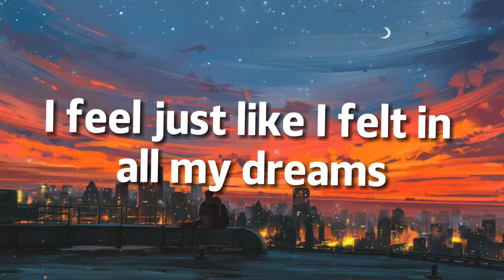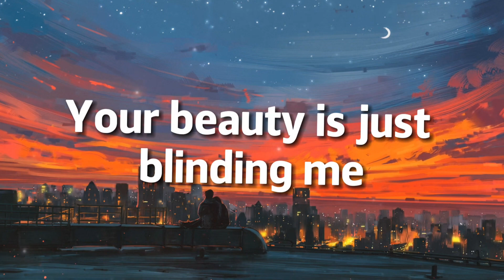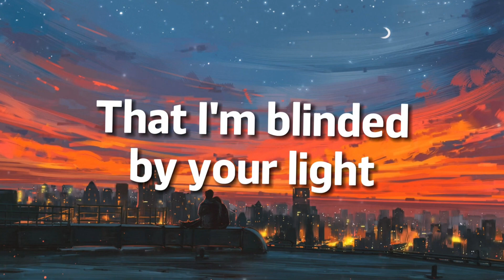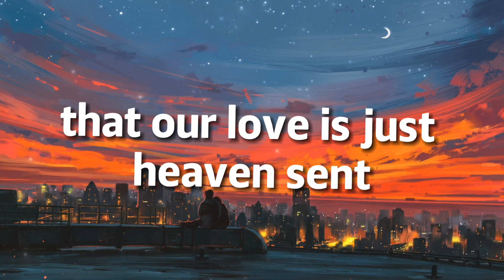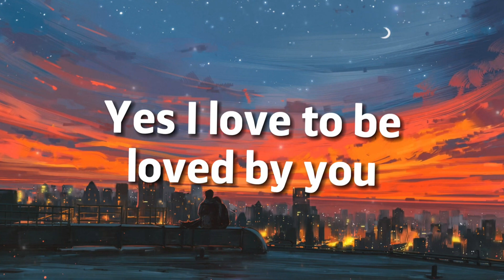Popularized by:Marc Terenz I LOVE TO BE LOVED BY YOU(Cover Songby Michael Variety Show)@PHnNORWAY